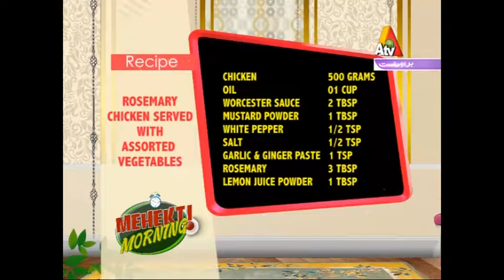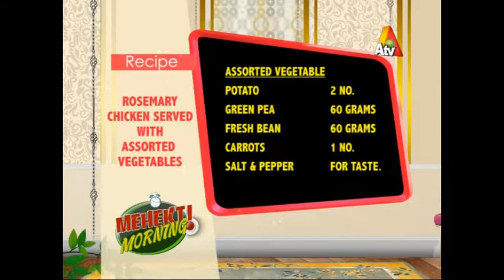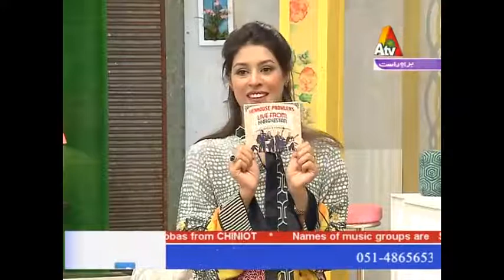Mehekti Morning | 17 April 2017 | ATV